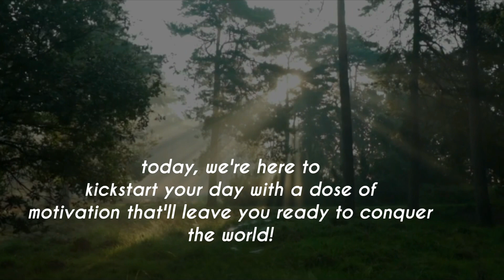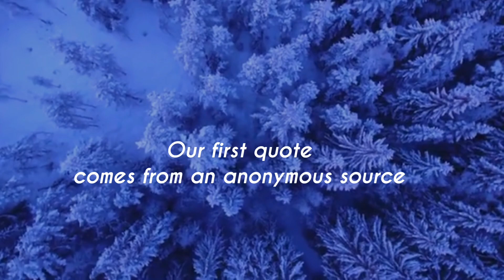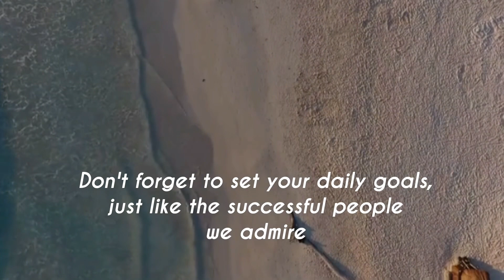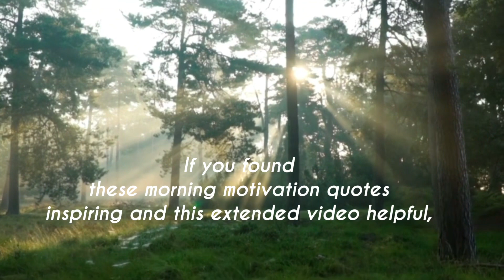Rise and Shine: Morning Motivation Quotes | Quotes Desert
'Rise and Shine: Morning Motivation Quotes.

'Rise and Shine: Morning Motivation Quotes' is a collection of inspirational and uplifting quotes designed to kickstart your day with positivity and purpose. Whether you're seeking daily motivation or a dose of encouragement, this book provides a source of inspiration to help you greet each morning with renewed energy and enthusiasm.

Voice-over by
Ryan Domenge